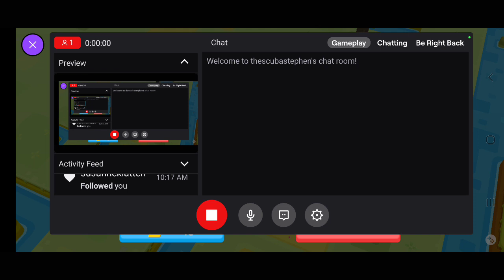Adventure Time! Trying to Collect them All - Pokemon Quest